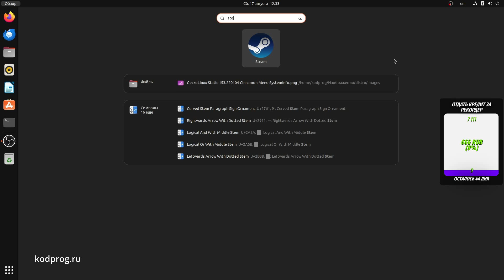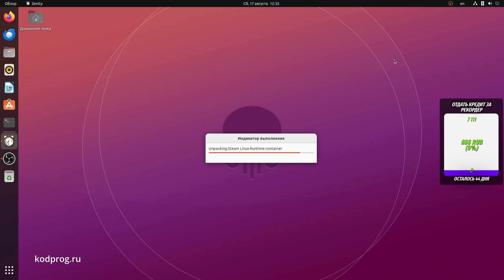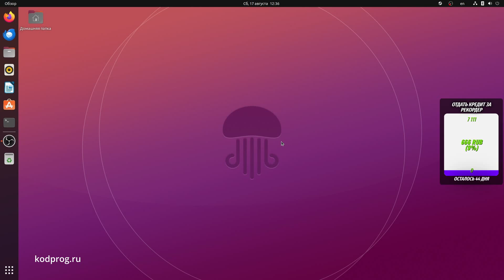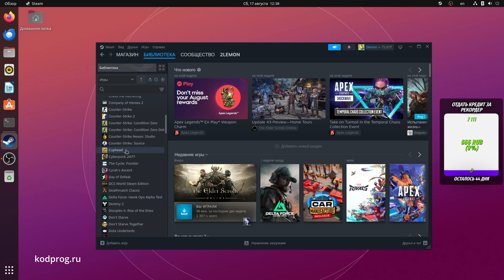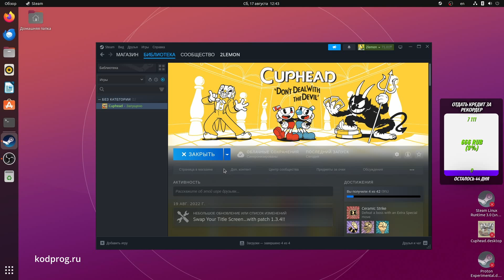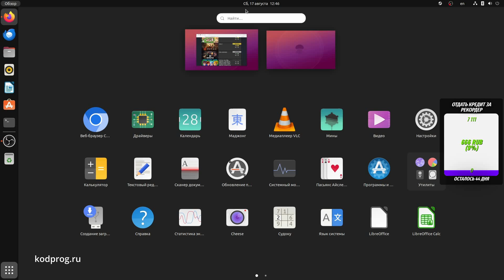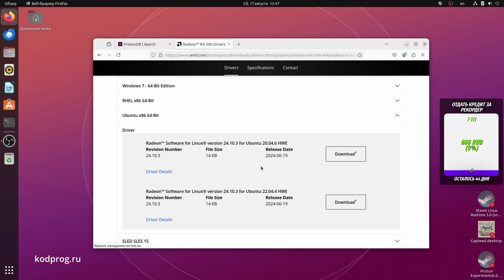Как установить Steam и играть в игры в Ubuntu 22.04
В данном видео расскажу как установить steam и запускать игры в Ubuntu 22.04.